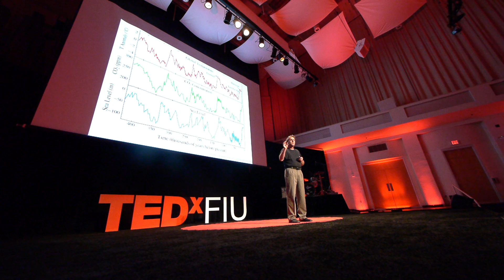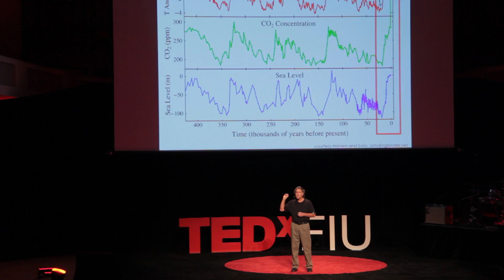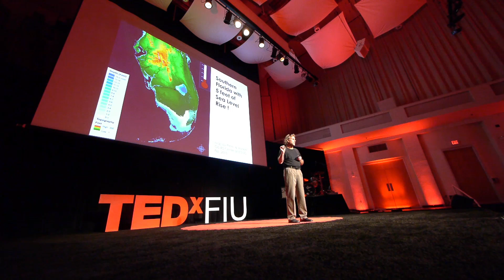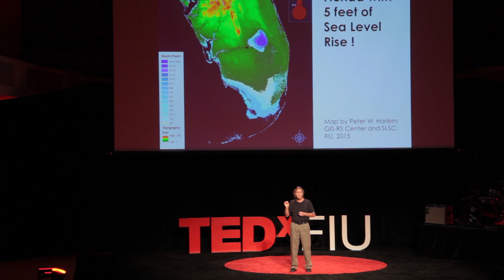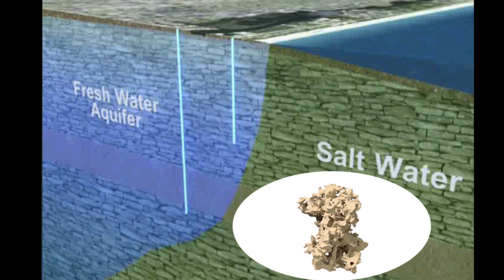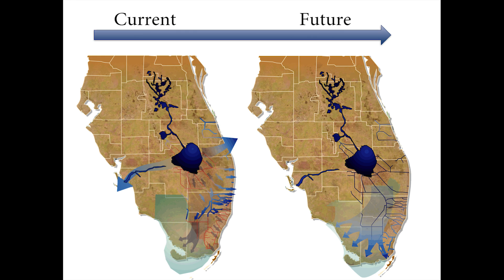Let's focus on climate resolve | Todd Crowl | TEDxFIU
Todd Crowl is a co-founder of FIU’s Sea Level Solutions Center. He is also the director of the Southeast Environmental Research Center as well as founder and inaugural director of the Institute of Water & Environment. His research focuses on aquatic ecology, predator ­prey interactions, food web ecology and, most recently, urban stream ecology.

An aquatic ecologist, Todd Crowl is a co-founder of FIU’s Sea Level Solutions Center. He is also the director of the Southeast Environmental Research Center as well as founder and inaugural director of the Institute of Water & Environment. His research focuses on aquatic ecology, predator ­prey interactions, food web ecology and, most recently, urban stream ecology. As co-principal investigator (PI) of the Luquillo Puerto Rico Long-Term Ecological Research Program (LTER), he has spent the last 25 years looking at energy flow between tropical rain forests and rivers and foodweb dynamics. Prior to joining FIU, Crowl was a program officer at the NSF where he directed the U.S. LTER Program. He has been a Bullard Fellow at Harvard University and a Research Fellow in the University of Notre Dame Environmental Research Center. Crowl was the PI and director of the Utah EPSCoR Water Sustainability Program at Utah State University.